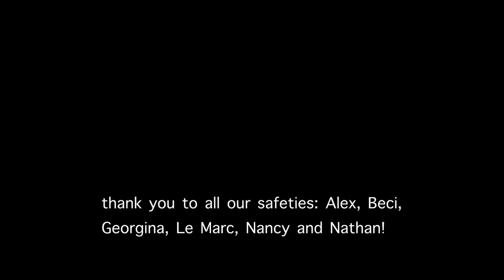who needs wingsuits??!!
Freediver Stig Pryds jumps down a 30 meter deep canyon -without a wingsuit or a parachute!
Ok, so it's underwater, but still... stunt performed under supervision of safety divers by a very well-trained athlete.
Song is 'On the way' by Ian Post